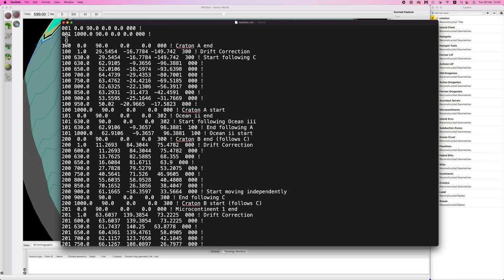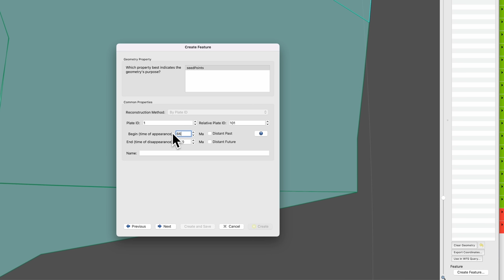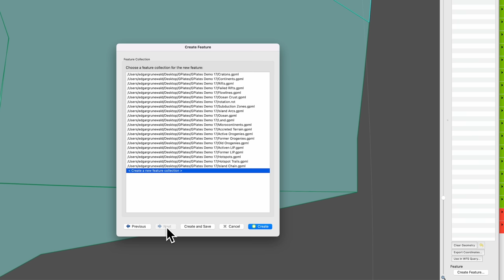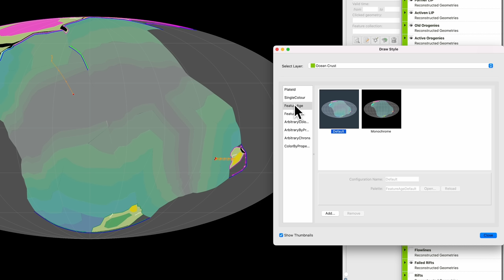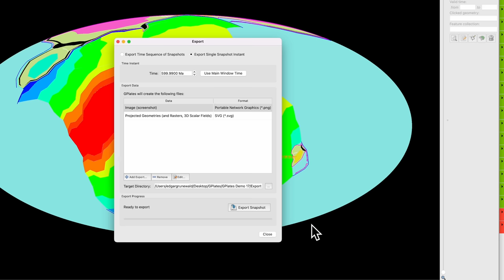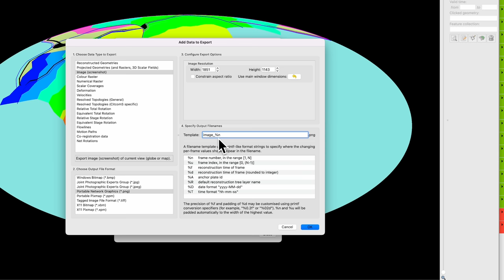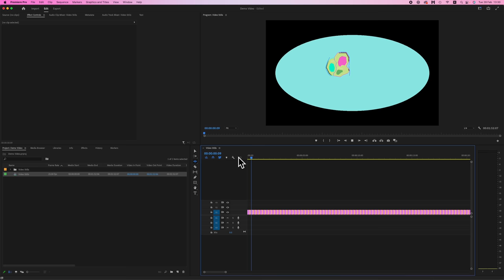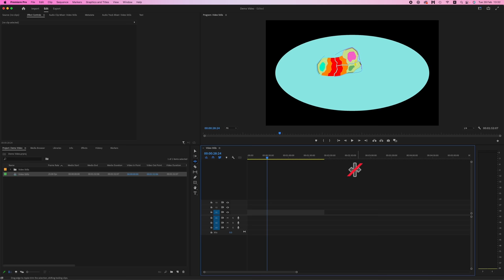GPlates: Ocean Age Heatmap - Worldbuilder’s Log 19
How to (actually) create hotspot trails, turning your oceans into age heat maps & everything you need to know about exporting from GPlates.

Udo Grunewald

TIMESTAMPS:

00:00 Intro
00:31 Hotspot Trails Correction
03:51 Ocean Age Heatmaps
04:55 Exporting
10:43 What's Coming Up Next
11:20 Outro